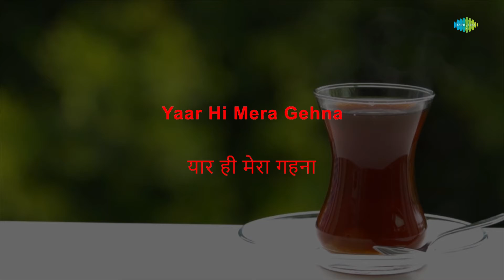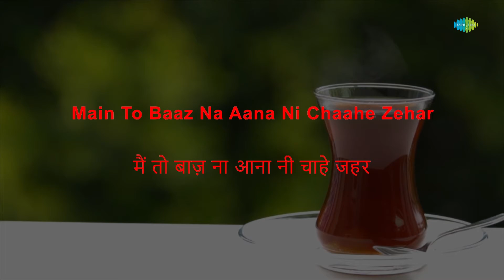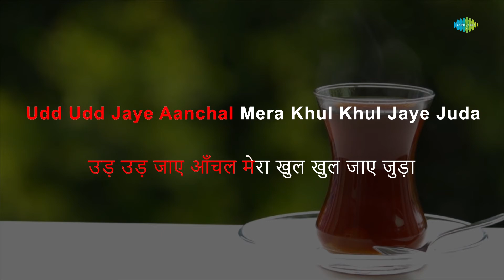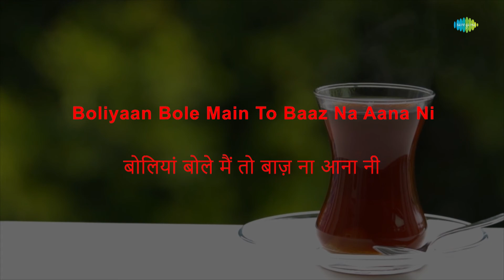Nee Maine Yaar Manana Nee - Karaoke Song With Lyrics | Lata Mangeshkar | Minoo Purshottam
Sing to this karaoke song " Nee Maine Yaar Manana Nee " with lyrics by Sahir Ludhianvi

Credits:
Song: Nee Maine Yaar Manana Nee
Artist: Lata Mangeshkar, Minoo Purshottam, Chorus
Music Director: Laxmikant-Pyarelal
Lyricist: Sahir Ludhianvi